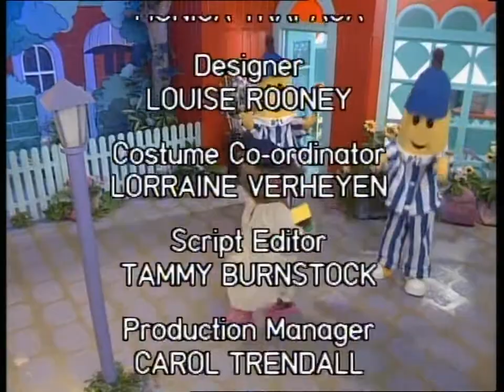Bananas in Pyjamas - Ep.146 - Banana Cart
The fix it Bananas create a cart out of an old broken pram, wooden box and piece of rope found while clearing up the beach.